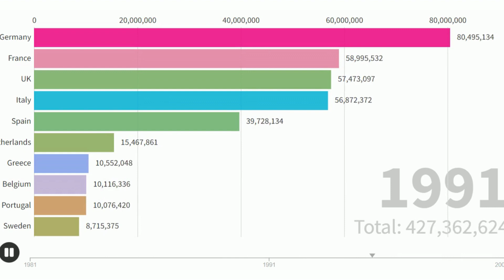European population by sex and age 1981 1991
Popolazione europea per sesso ed età 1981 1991